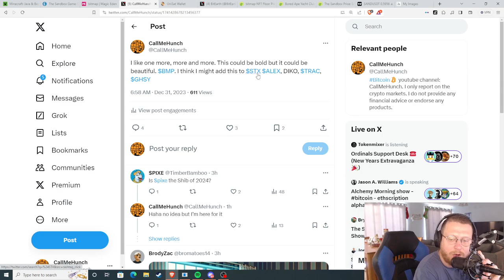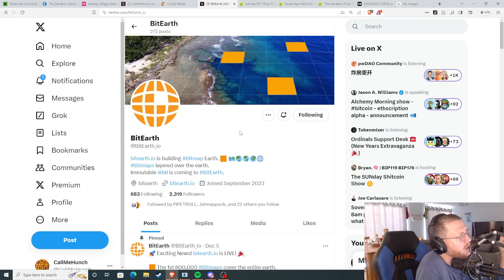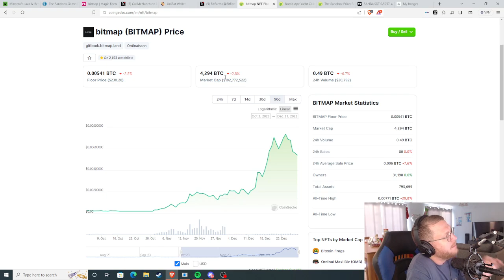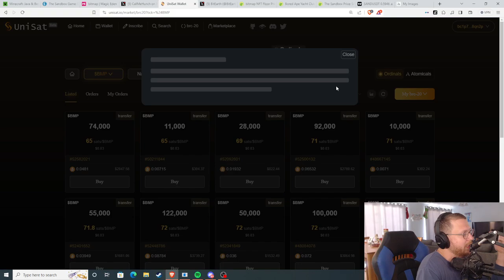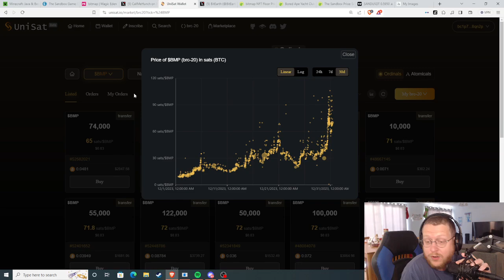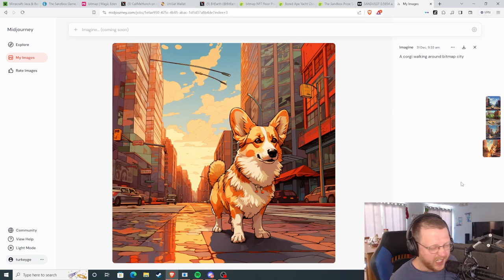Bitmap and WELSH can make you rich but only if you are lucky. $BMP $TRAC $WELSH $EVLV.